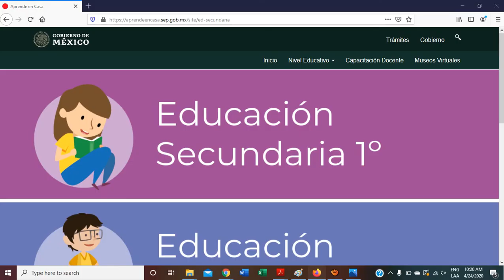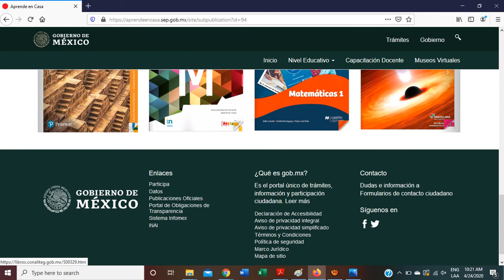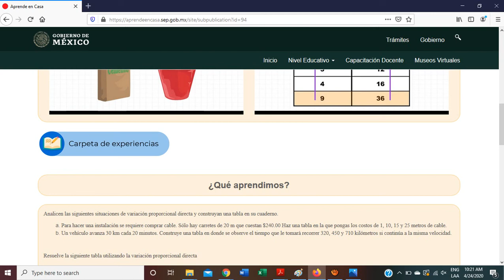Aprende en casa - Cómo ver videos anteriores